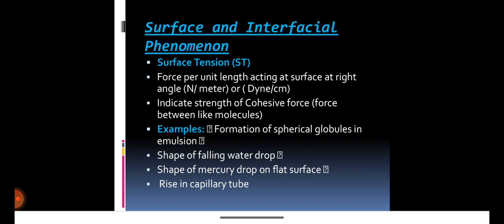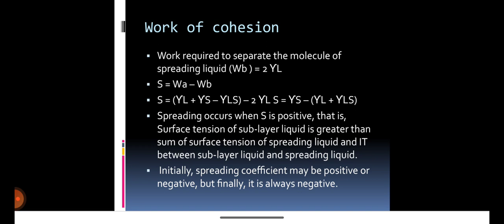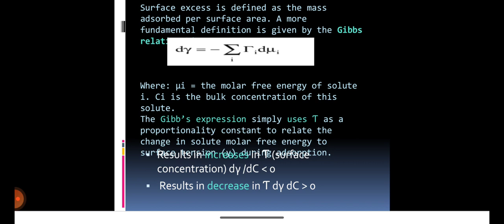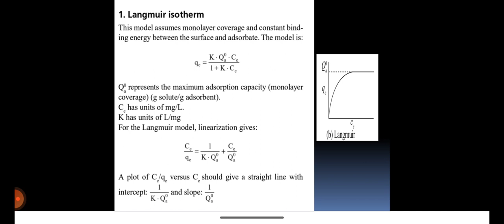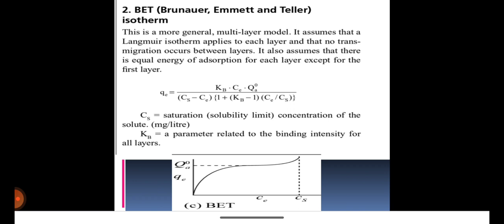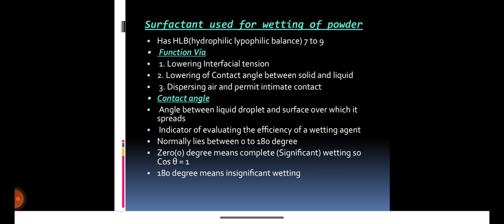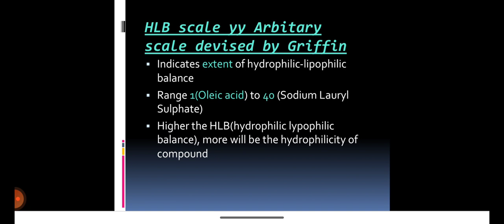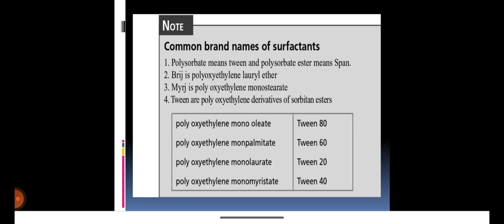PHYSICAL PHARMACEUTICS PART 3 ||SURFACE TENSION AND INTERFACIAL TENSION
PHYSICAL PHARMACEUTICS PART 3

GPAT REVISION CLASSES👍👍
100% TAYARI

COMMENT PLZ
COMMENT PLZ
COMMENT PLZ
COMMENT PLZ
COMMENT PLZ

LIKE PLZ
LIKE PLZ
LIKE PLZ
LIKE PLZ
LIKE PLZ

SHARE PLZ
SHARE PLZ
SHARE PLZ
SHARE PLZ
SHARE PLZ